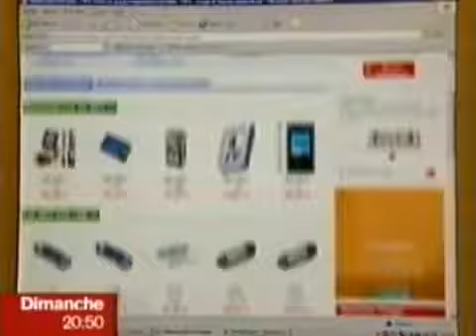Bande annonce Capital-M6 2006